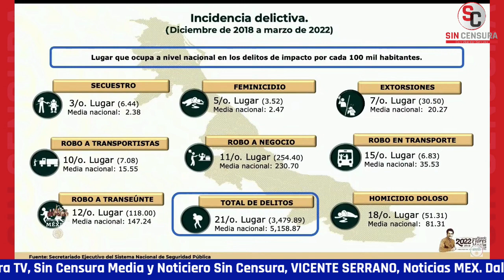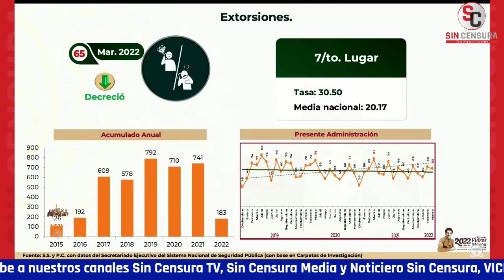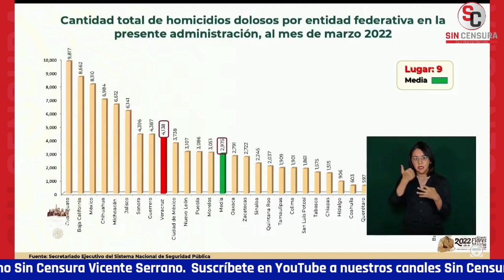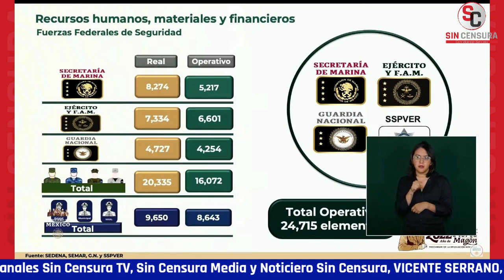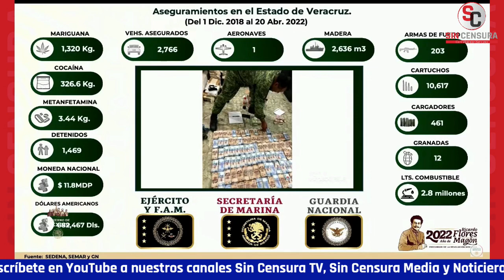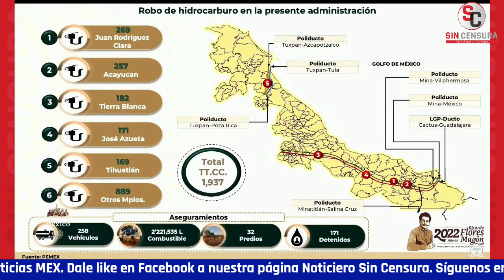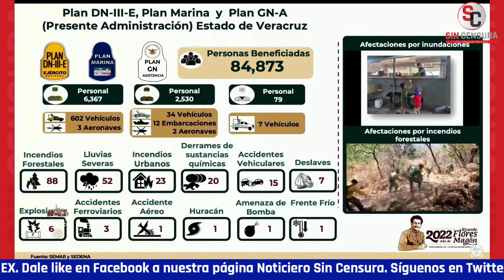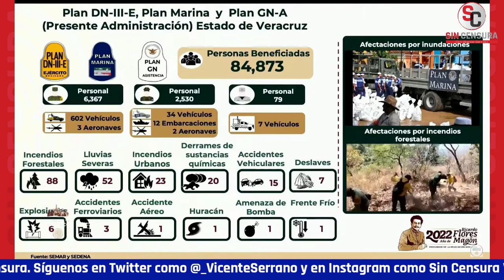VERACRUZ ES 3ER LUGAR EN SECUESTROS Y 5TO LUGAR EN FEMINICIDIOS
El almirante secretario de la Marina Rafael Ojeda dio a conocer en la mañanera la situación de la seguridad pública en Veracruz y la incidencia delictiva de diciembre de 2021 a marzo de 2022, en el que destaca que en cuanto a secuestro es el tercer lugar y a feminicidios el quinto lugar a nivel nacional